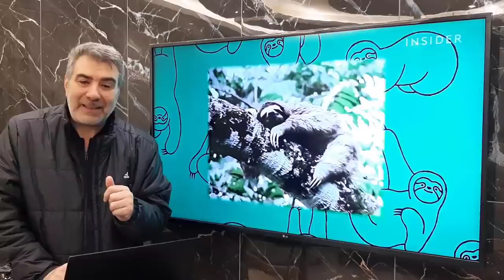الكسلان مخلوق يرزقه الله بطريقة محيرة | عبد الدائم الكحيل